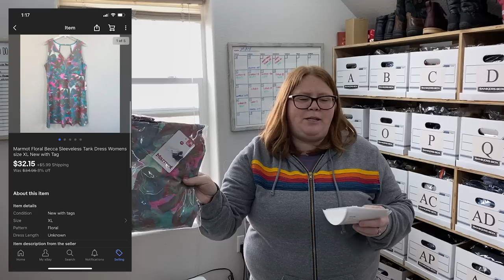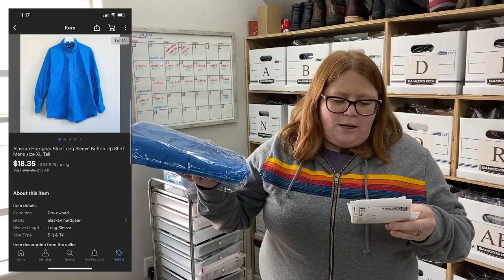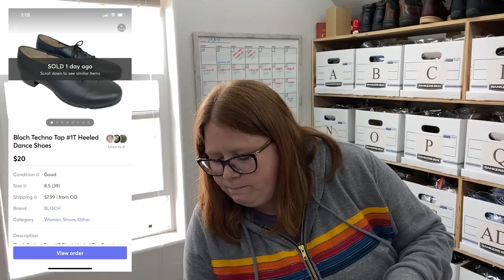What sold! Feeling better, and getting ready for the Garage Sale!